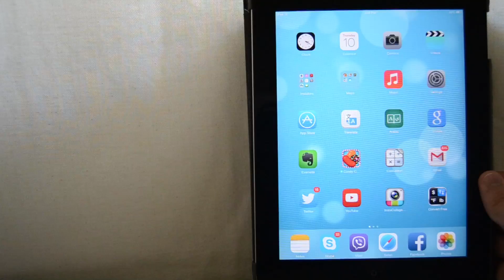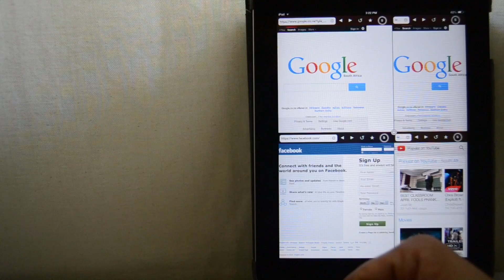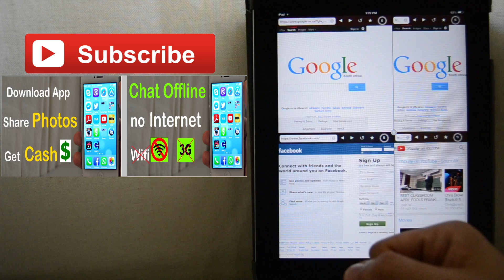How To Split Screen iPad's Browser Safari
Video Code is channel for Entertainment, How to's and tutorial and Comedy videos.

Video Transcript:
00:01 Hi guys, this is Video Code
00:03 In this video I will show you how to split screen your iPad browser safari
00:10 the first thing you need to do is:
00:12 Go to your app store
00:15 and search for side by side,
00:24 ok
00:28 This is the application, let's read the description.
00:34 It says, you can browse web pages download files and read documents or take notes on each split screen
00:46 so, let's have a look on the application
00:54 so, I have here Google you can add a shape like the first one, you can split to two screens like that you can choose the size of the split
01:07 ok, you can add another two windows, one here and one there
01:16 so, you can choose the size of the four splits
01:21 it's very nice, let's say I wanna go to Facebook
01:33 and lets go to Youtube
01:42 ok, so you can do the same on the four windows and that's it
01:50 so, thank you guys for watching, that was my video on how to split screen your iPad browser Safari.
01:57 Thank you again for watching, please subscribe here for my channel for more apps and tutorials
02:02 and please have a look on these videos and thank you again for watching.